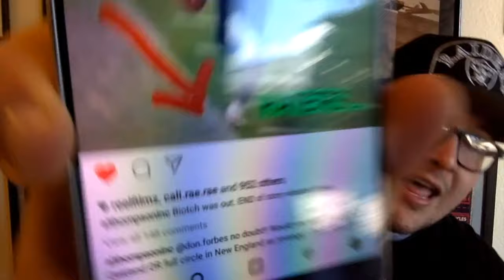Oakland Raiders defeat Houston Texans 20 - 27 Recap I The Black and Silver Way I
this episode is a recap of the Oakland Raiders going 8 - 2 on the season defeating the Houston Texans.